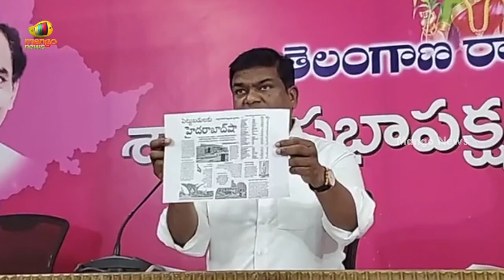TRS MLA Jeevan Reddy Serious Comments On Revanth Reddy | Telangana Politics | TS News | Mango News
TRS MLA Jeevan Reddy Serious Comments On Revanth Reddy.